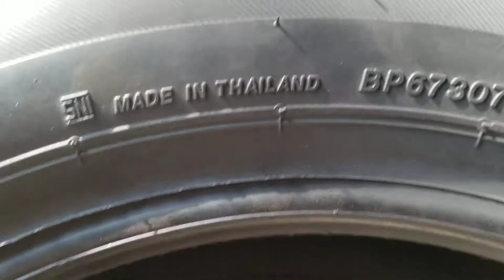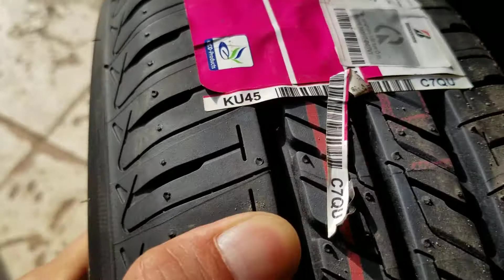Lốp 155/65r13 BrirdgeStone